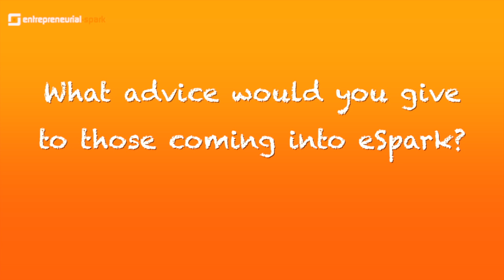Sir William Haughey - West Coast Hatchery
Entrepreneurial-Spark® is a hybrid of a business incubator and business accelerator -- Hatchery -- where start-up and early stage businesses are hot-housed, nurtured and enabled for up to one year in the space.

To create a business start-up renaissance in and from Scotland, through the development of entrepreneurial mindsets and behaviours.